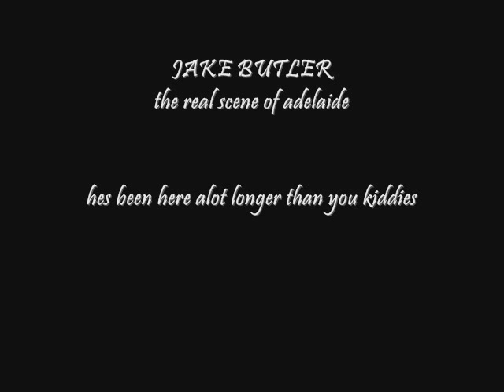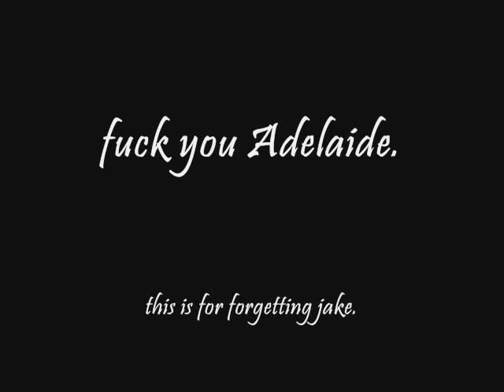JAKE BUTLER THE REAL SCENE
the real treasure of SA.